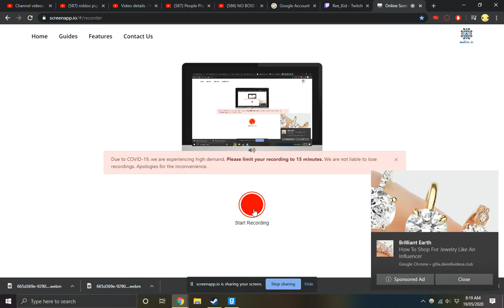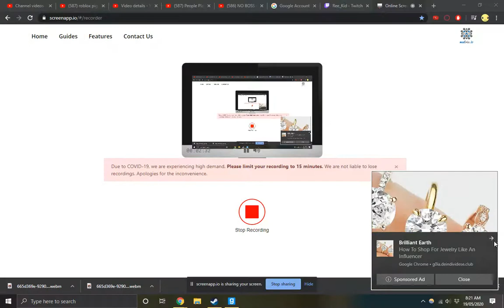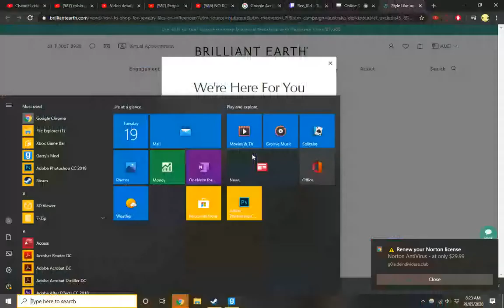fnaf sacrifice breen thats mean